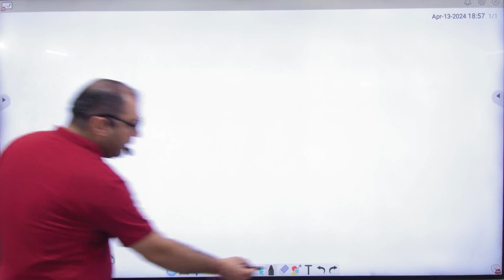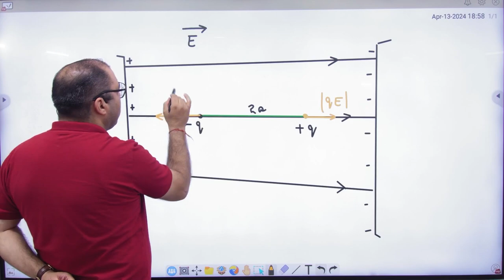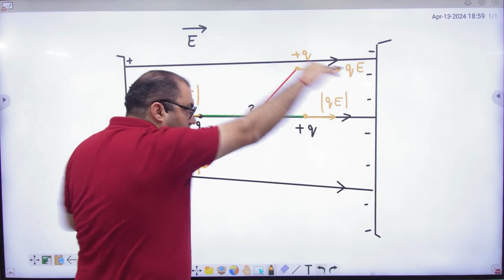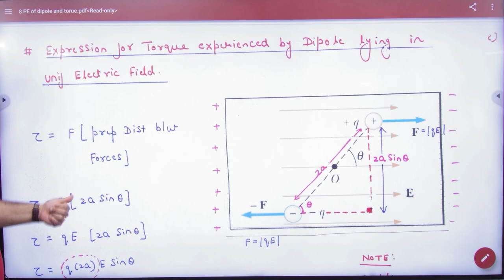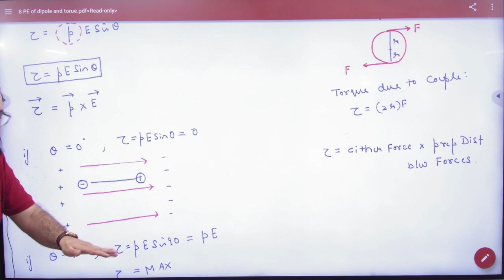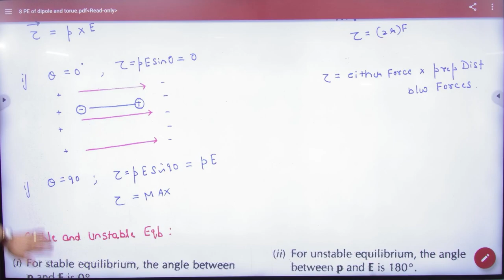6 Torque on Electric Dipole NCERT